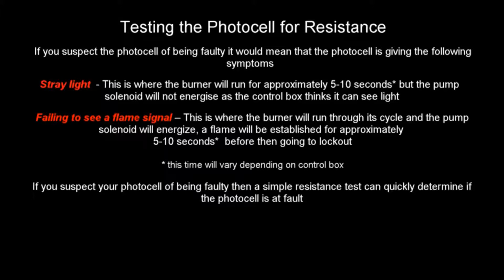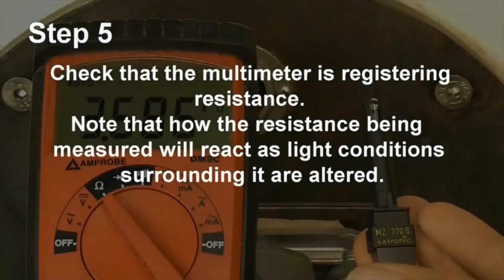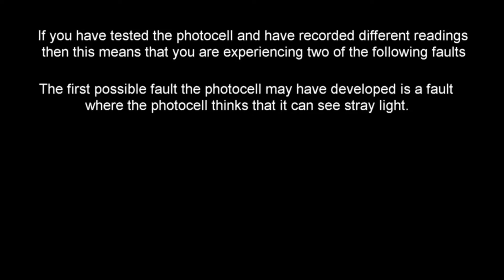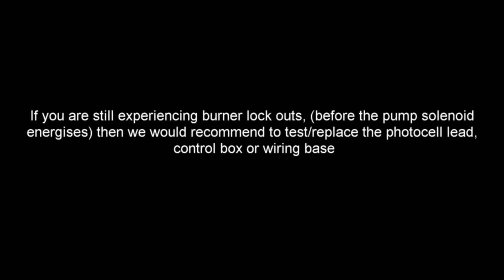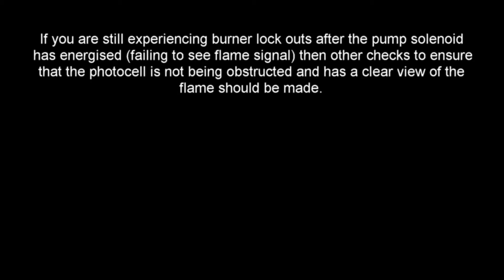Testing A Photocell